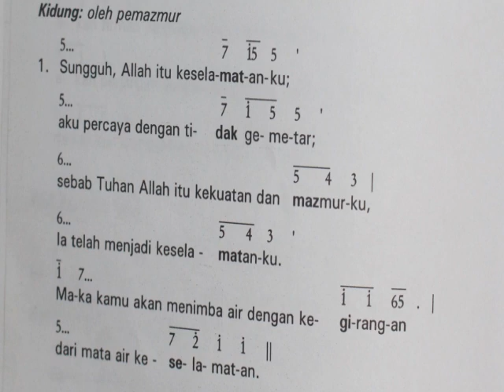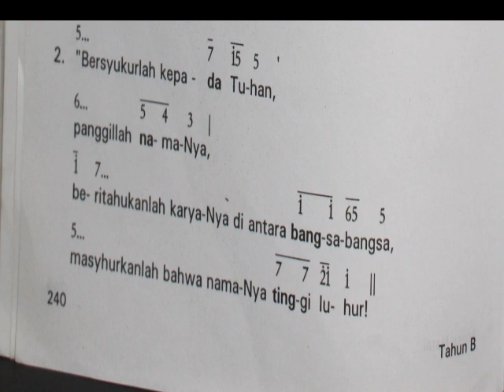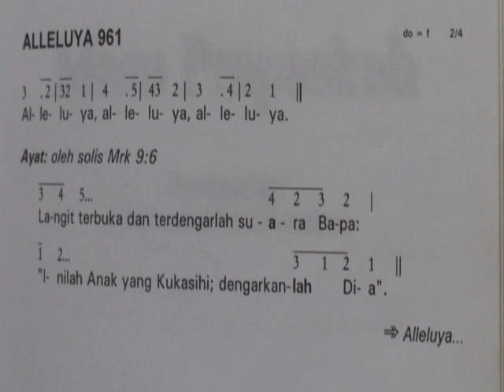MAZMUR PESTA PEMBAPTISAN TUHAN/B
MZM TANGGAPAN KATOLIK TAHUN B, 08 JAN 2018